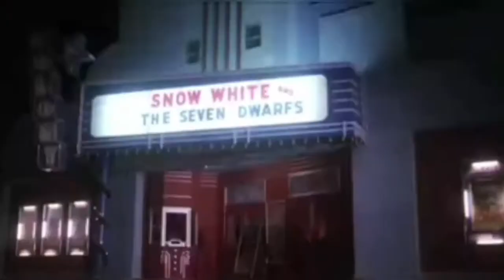GREMLINS É BOM? (filme de terror e comédia)